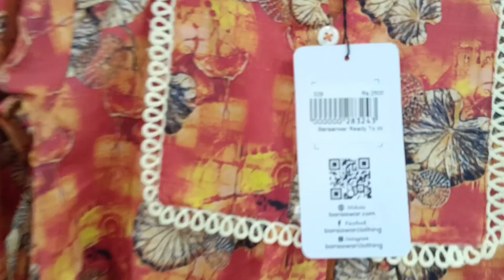Alhamdulillah Haji umrah karke a gaye | Nisha bhabhi aur feroz bhai ko mubarakbad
umrah vlog 2023 umrah mubarak ummrah Haji wapis a Gaye umrah Ki mubarakbad airport Hajio ko Lene Gaye Nisha bhabhi feroz bhai mubarakbad shopping
Saraiki vlogs